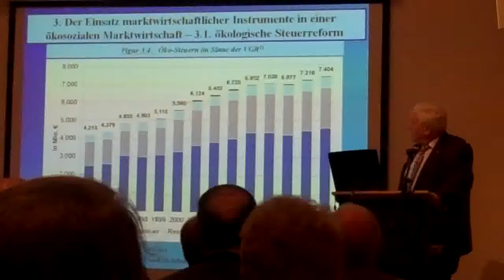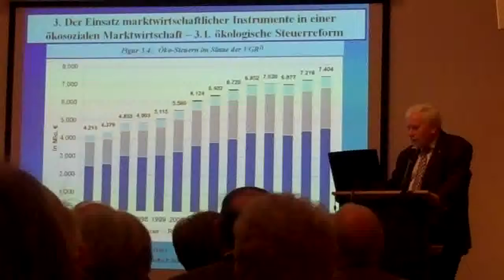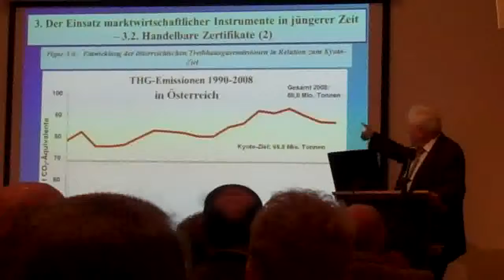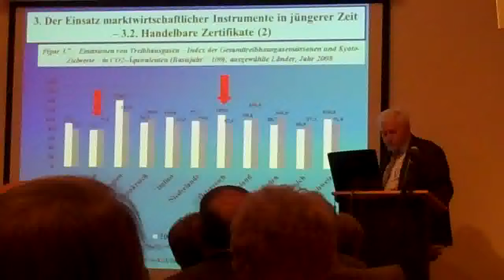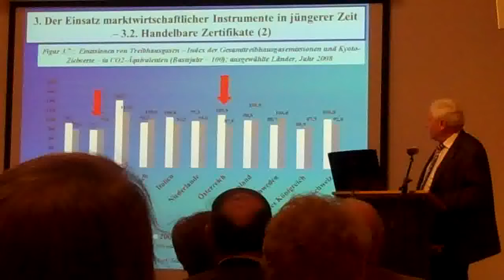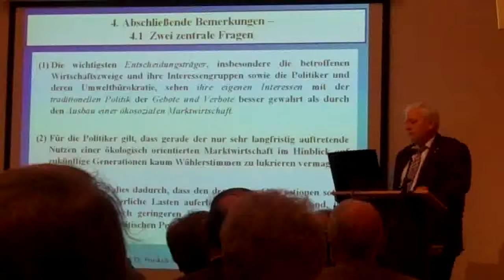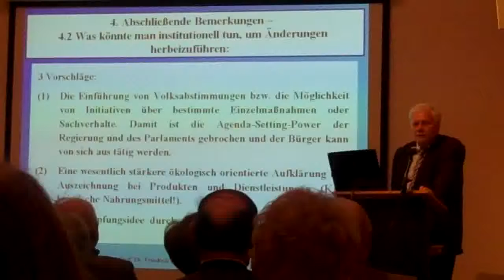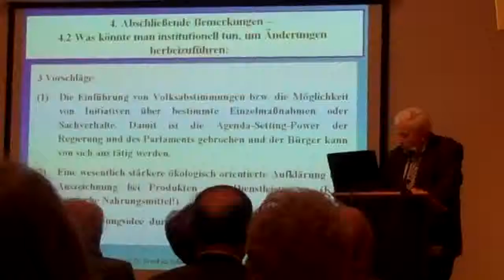Ökosoziale Marktwirtschaft 5 5 Univ Prof Schneider 14 3 2012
Vortrag von Univ. Prof. Dr. Friedrich Schneider
Ökosoziale Marktwirtschaft zur Bewahrung der Schöpfung - Utopie oder realistische Alternative?
Evang. Museum Rutzenmoos OÖ
14. März 2012